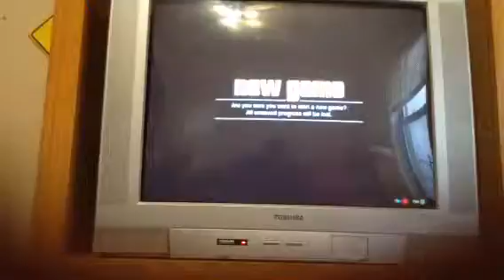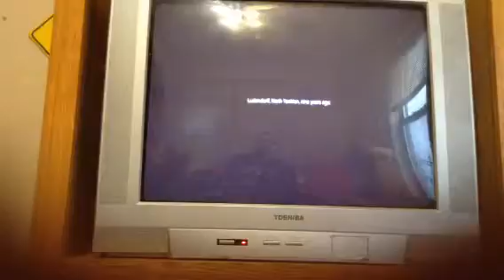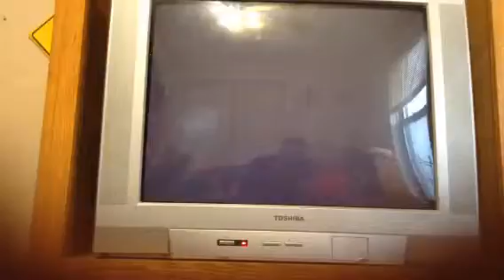Grand theft auto 5 walkthrough prologue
Michael and Trevor and Brad are in north Yankton